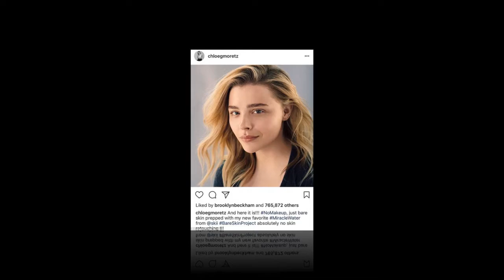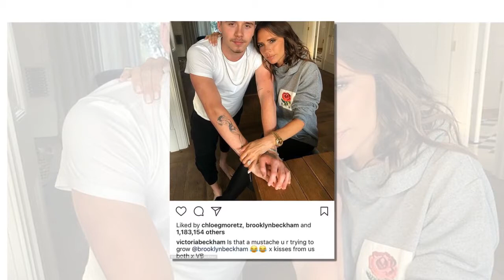Former flames Brooklyn Beckham and Chloe Moretz are still on good terms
Brooklyn Beckham and ex Chloe Moretz spotted liking each other's photos on Instagram amid rumours he has moved on with Lexy Panterra.